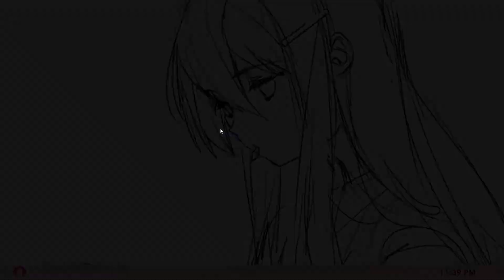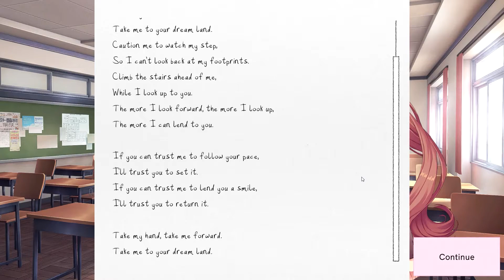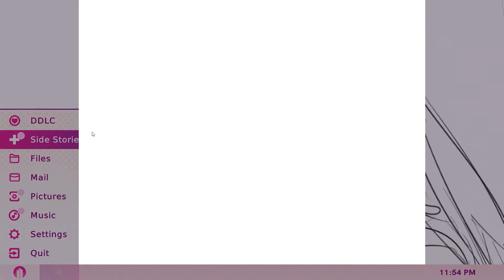Side Stories - Trust: Part 1 (Doki Doki Literature Club Plus!) [Episode #17]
Happy Saturday! Since this isn't really a day on my schedule, we're going to be looking into one of the side stories in DDLC, Trust. This is Part 1, be sure to check in tomorrow for Part 2!

Edited With: Adobe Premiere Pro 2022
Exported With: Adobe Media Encoder 2022
Encoded With: Adobe Media Encoder 2022